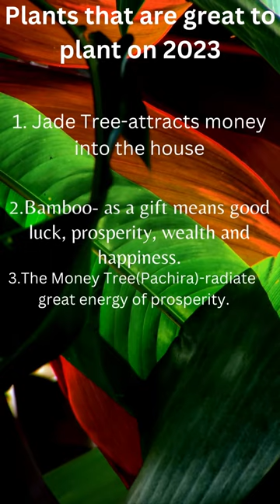Lucky things for 2023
These are some of the lucky things for the coming year 2023. These are not be treated as an expert advice. Success still depends on the persons strong will, determination, hard work and persistence.